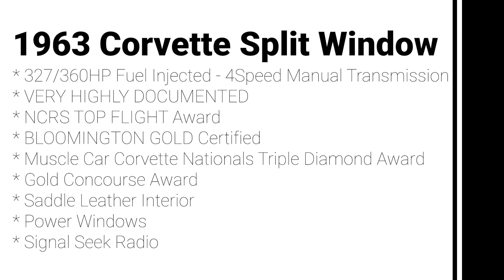1963 Corvette Coupe Split Window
1963 Corvette Coupe Split Window. 327/360HP Fuel Injected V8. Tuxedo Black w/ Saddle Leather Interior. Very, Highly Documented. NCRS Top Flight. Bloomington Gold.